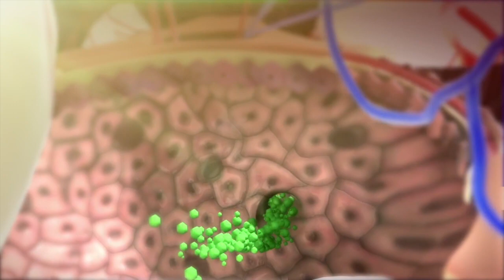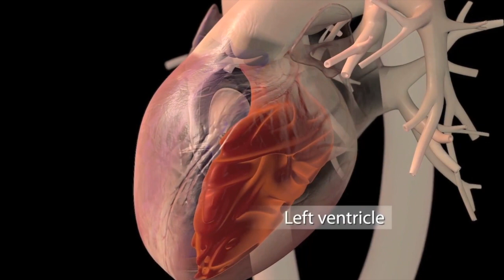How our lungs work | 3D tour of the lungs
The lungs and respiratory system allow us to breathe. They bring oxygen into our bodies (called inspiration, or inhalation) and send carbon dioxide out (called expiration, or exhalation).

Lungs are made up of areas called lobes – your right lung has three lobes, and your left lung has two. Your left lung is smaller than your right because it shares that side of the chest with your heart. The diaphragm, located below the lungs, is the primary muscle of respiration. When we breathe in, the diaphragm moves down to let air into the lungs. When we breathe out, the diaphragm relaxes and lets air out of the lungs.

Your trachea carries air into the lungs. The trachea divides into airways called bronchi. These branch into smaller and smaller airways, and at the end of these airways are tiny air sacs called alveoli. Within the alveolar walls is a dense network of tiny blood vessels. The extremely thin barrier between the air and capillaries allows oxygen from the air you breathe to diffuse from the alveoli and into the blood. As the cells in your body work, they produce a waste gas called carbon dioxide, which is released into the bloodstream. Your lungs get rid of this waste gas when you breathe out.

The oxygen-rich blood then travels from your lungs to the heart, where blood is pumped to the rest of your body. More specifically, it flows from the lungs to the left atrium through the pulmonary veins. Your mitral valve opens to send blood from your left atrium to your left ventricle. When your left ventricle is full, it squeezes, opening your aortic valve. Your heart sends blood to your aorta, where it flows to the rest of your body. At each body part, a network of tiny blood vessels called capillaries connects the very small artery branches to very small veins. The capillaries have very thin walls; through them, nutrients and oxygen are delivered to the cells, and waste products are brought into the capillaries. Capillaries then lead into veins, which carry the deoxygenated blood back to the right side of the heart. From there, it is pumped back to your lungs to collect a fresh supply of oxygen, and the entire cycle starts again.

Timecodes:
0:00 Lobes
0:15 Trachea
0:19 Bronchi
0:24 Alveoli
0:56 Heart
1:13 Aorta
1:21 Capillaries
1:50 Next video